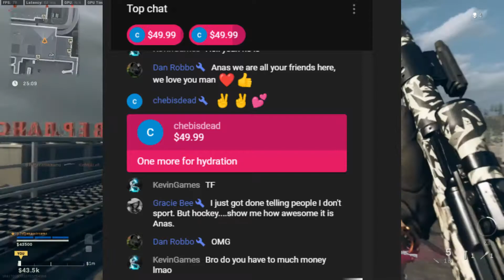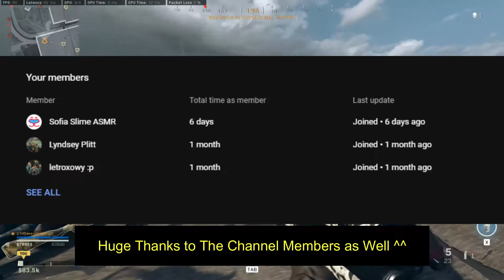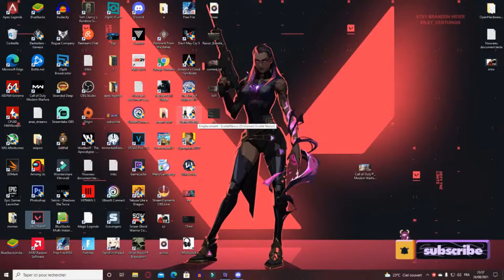ASMR Whispering 1000 Interesting Facts #85 (Important Message)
ASMR Whispering 1000 Interesting Facts